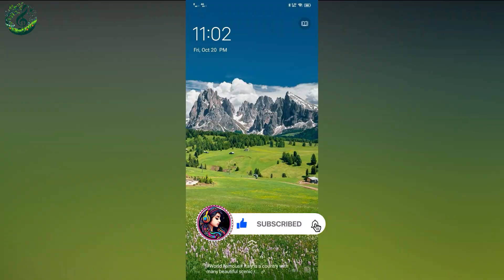Swat The Switzerland of Asia || KPK The Beautiful City Swat Nature Views || New Amazing Song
"Swat: The Switzerland of Asia 🏞️ | KPK's Stunning Beauty and Nature Views | Explore the Enchanting Swat Valley with a New Amazing Song 🎶"
Welcome to the breathtaking landscapes of Swat, often referred to as the Switzerland of Asia! 🌍 In this video, we embark on a visual journey through the beautiful city of Swat in Khyber Pakhtunkhwa (KPK), Pakistan. 🇵🇰 Immerse yourself in the mesmerizing nature views, lush green valleys, and majestic mountains that make Swat a true paradise on earth.

🌲 Explore the lush meadows and pristine lakes that define the natural beauty of Swat Valley. From Malam Jabba's winter wonderland to the serene Ushu Forest, each frame captures the essence of Swat's untouched magnificence.

🎵 Accompanying our visual odyssey is a brand new, soul-stirring song that perfectly complements the scenic beauty of Swat. 🎶 Let the melody guide you through the enchanting landscapes, enhancing the overall experience of this visual feast.

🏰 Discover the rich cultural heritage and historical landmarks that add a unique charm to Swat. The city is not only a haven for nature enthusiasts but also a treasure trove of history and tradition.

Join us as we showcase the hidden gems and unparalleled beauty of Swat, inviting you to witness the magic of this gem in KPK, Pakistan. ✨